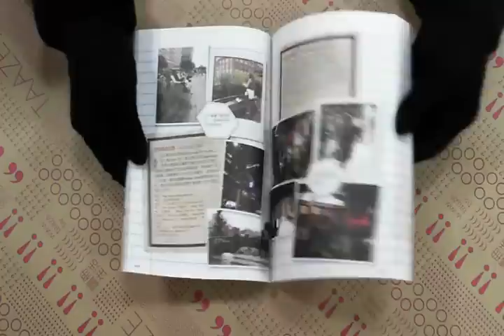TAAZE｜MillyQ in Wonderland. 米粒Q的紐約 ... 二手書書況 9789862297148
TAAZE｜讀冊生活網路書店「MillyQ in Wonderland. 米粒Q的紐約21days時尚日記：史上第一本旅遊結合穿搭的STYLE BOOK」，找二手書請至